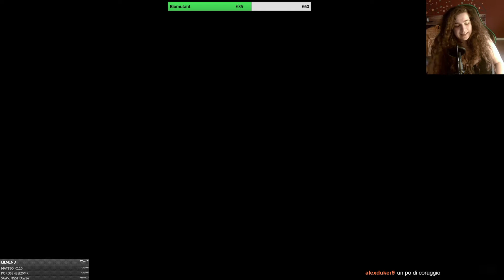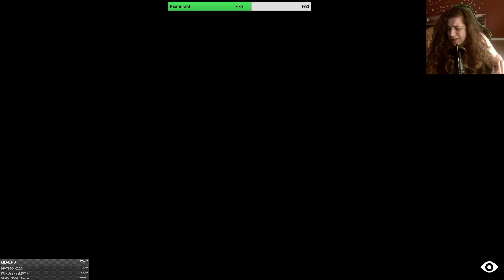Little Nightmares DLC Giulia parte 2/3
Live di Giulia su Twitch mentre gioca per la prima volta a Little Nightmares.